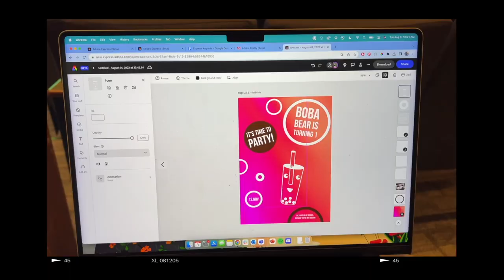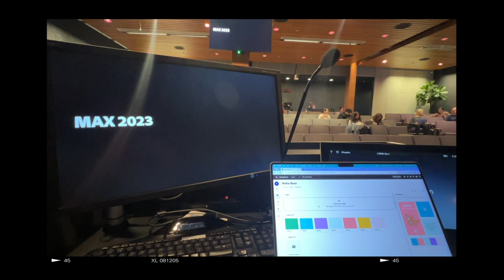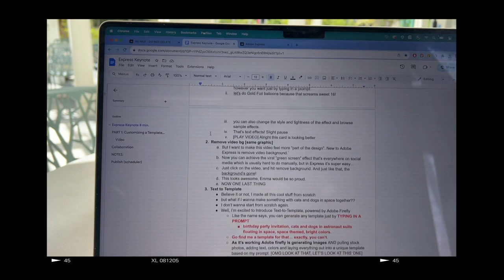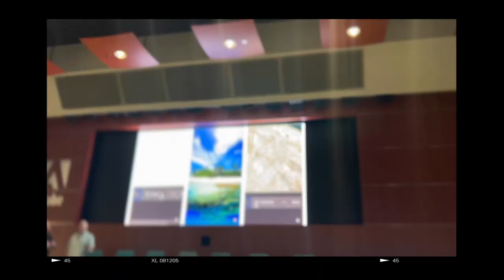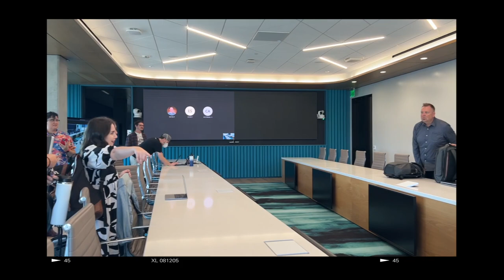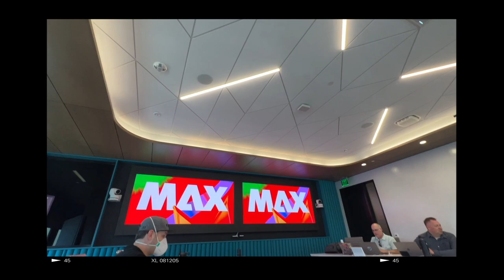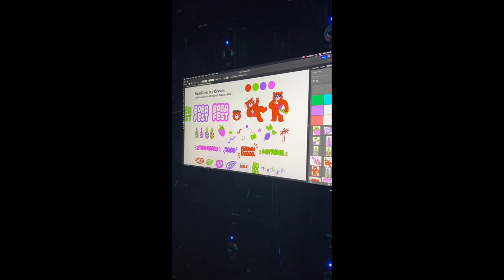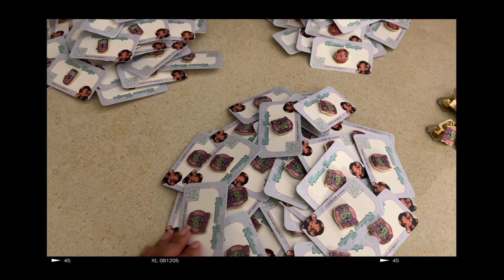I spoke at Adobe MAX! | My experience + Adobe MAX 2023 vlog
Still can't believe I was a speaker for the Day 1 Keynote at Adobe Max for Adobe Express! I documented the entire process, so I hope you enjoy my yearly Adobe MAX vlog, with a little twist.

⌠say hello⌡

⌠fun stuff⌡

if you click any of the links below and make a purchase, I will make a commission that will go back to the maintenance of this channel at NO COST to you! Thank you for your support 🥰

⇢ $5 OFF Passion Planner: RWRD.IO/0OV5FRB?C

⌠my gear⌡

if you click any of the links below and make a purchase, I will make a commission that will go back to the maintenance of this channel at NO ADDITIONAL COST to you! Thank you for your support 🥰

⌠edited by⌡

⌠FTC⌡